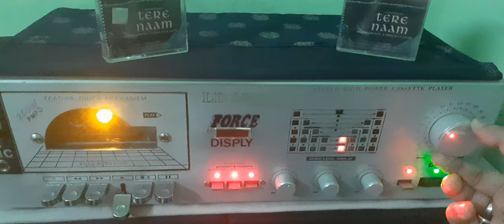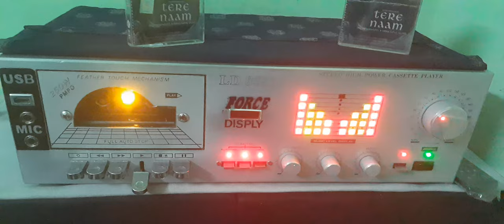cassette deck player tere naam